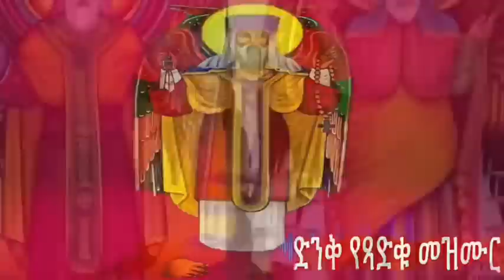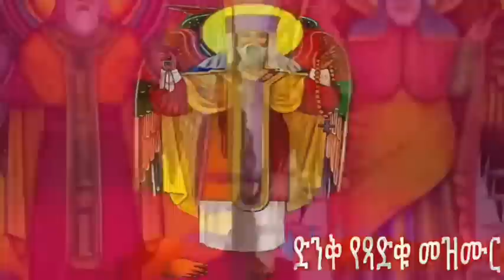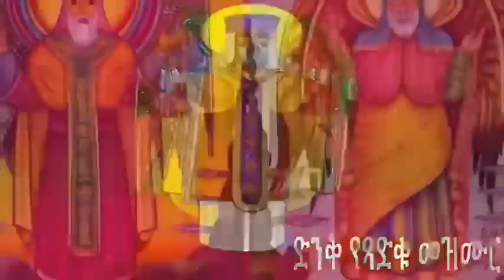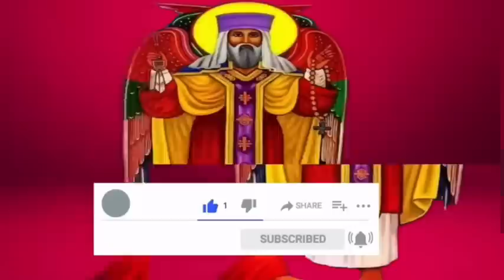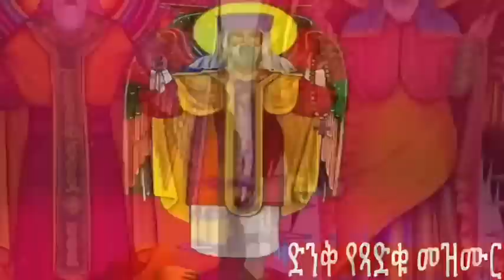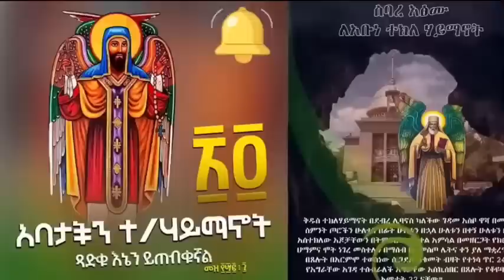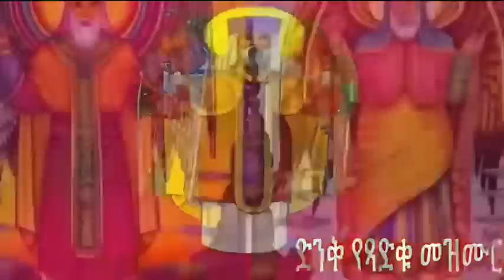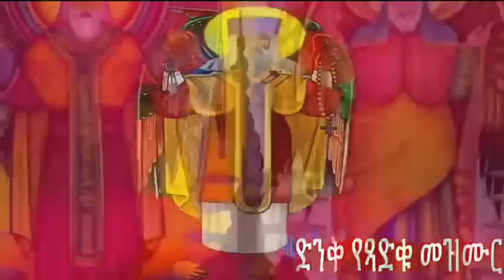🛑እንኳን ለጻድቁ አባታችን አቡነ ተክለሃይማኖት እና ለቅድስት ክርስቶስ ሠምራ መታሰቢያ በሰላም ለመጋቢት 24 ስንክሳር ለሚታሰቡ ቅዱሳን በሰላም አደረሳችሁ📍